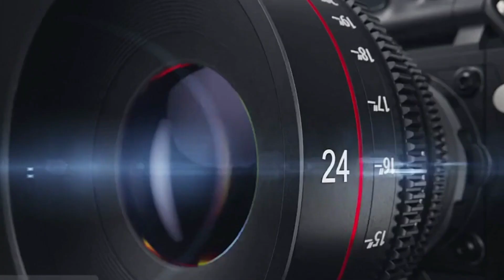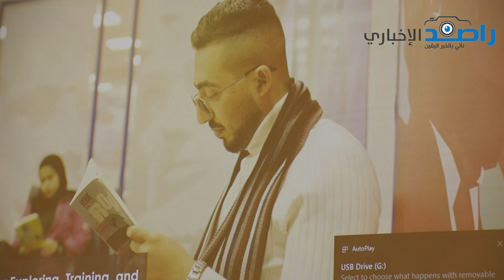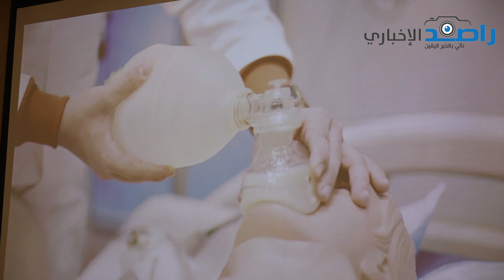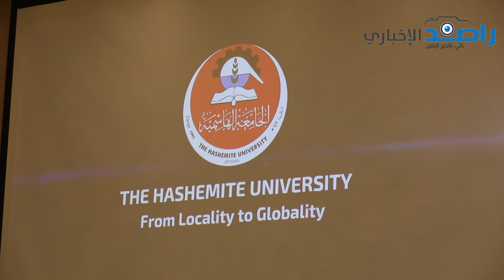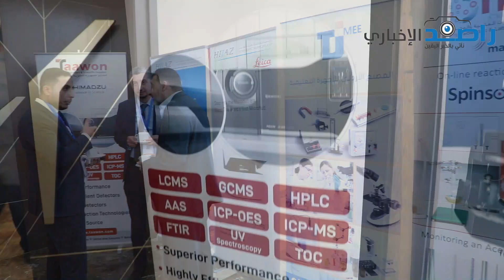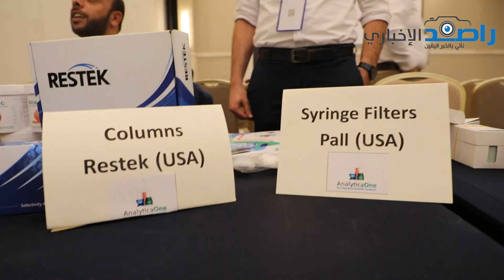المؤتمر الكيميائي الثامن عشر